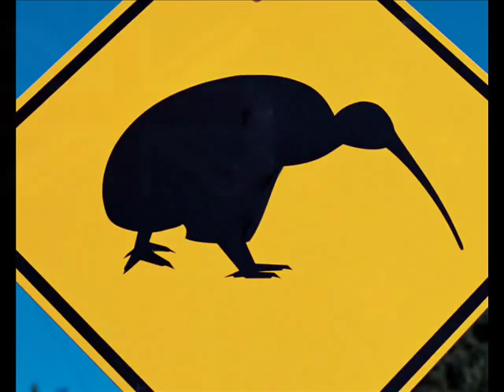Christian Rohde - Over New-Zealand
Christian Rohde is a composer of electronic music from Rostock, Germany. He composes all kinds of electronic music ( chill out, drum & Bass, Electro, House, Techno, minimal, Trance, Soundscapes. )
He started composing in the early nineties. His first Keyboard was a Yamaha, his first real synthesizer the Roland JP 8000. He continued with the Moog rogue, followed by Korg VC-10 Vocoder and the Super-Jupiter ( JX 10 )
Christian mainly composes using Fruity Loops 6 and reason 3.
Electronic music is his life you could say. He is always working on new sounds and beats, playing on Keyboards, synthesizers, Percussion, drums and other instruments.
He is also a DJ. His DJ-name is C-Ro.

Over New-Zealand is an excellent chill out track.